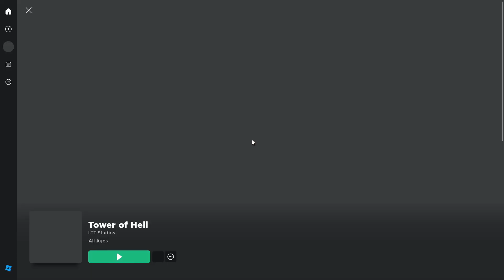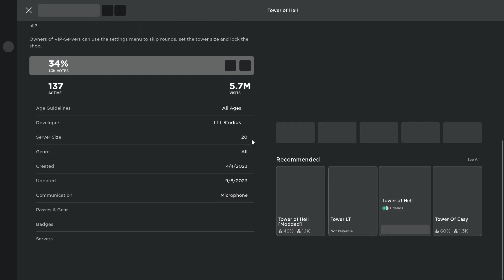Roblox TOWER OF HELL is TORTURE